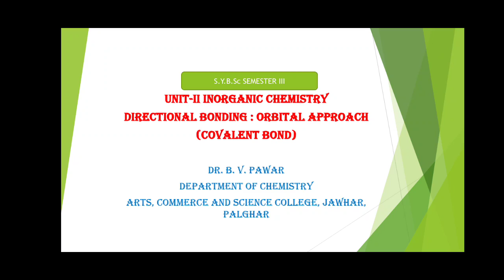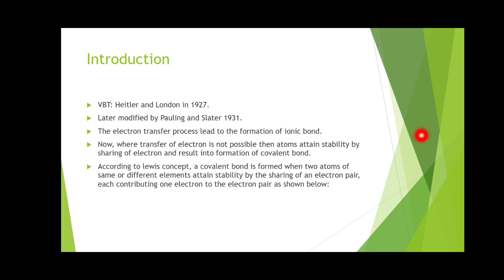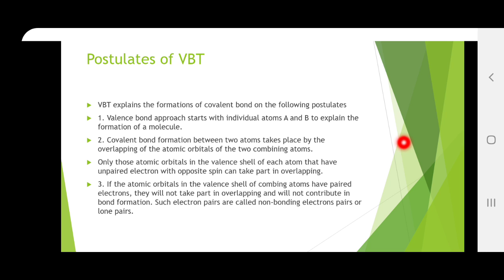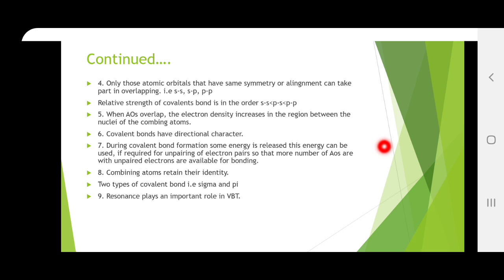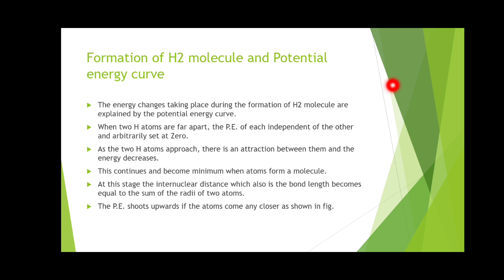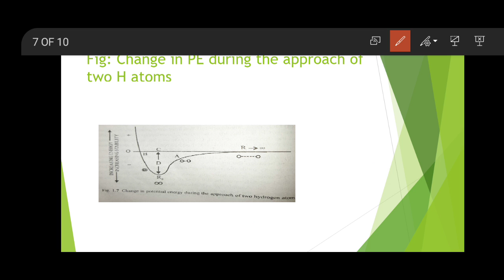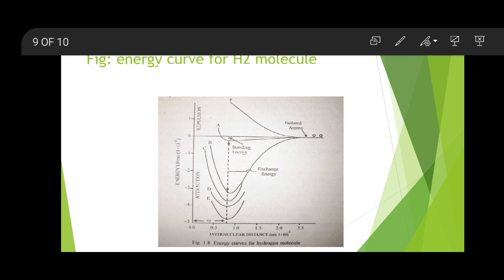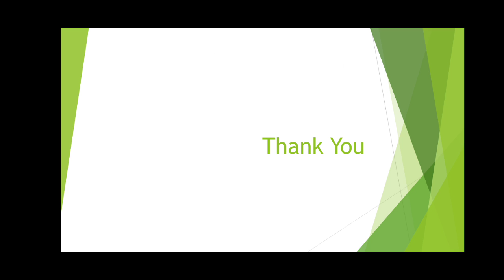Covalent bond: formation of H2 molecule